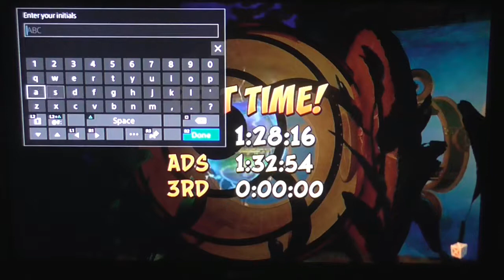Let's Play Crash Bandicoot (N - Sane Trilogy) (PS4) (Part 21) - Warped and still fast fk,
Hey Guys in today's video we are playing crash bandicoot N - Sane game.

The game - Crash Bandicoot (N - Sane Trilogy)
Age - 7 / E

PS4
XBOXONE (SOON)

Thanks AH (: